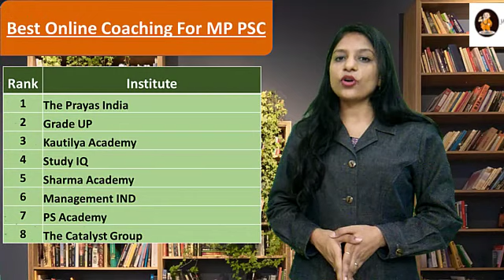PS Academy – Top Online Coaching For MPPSC